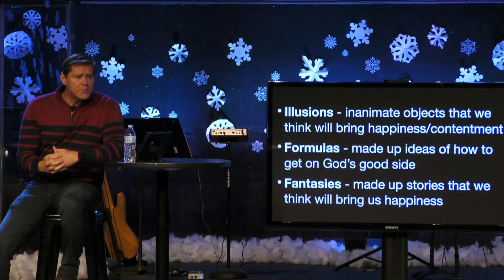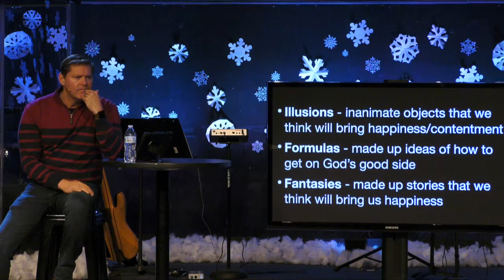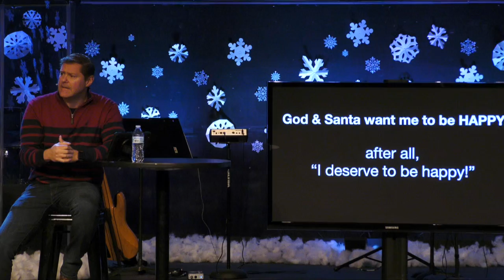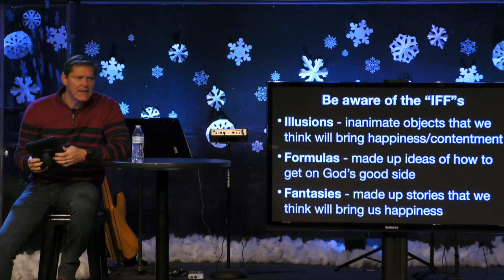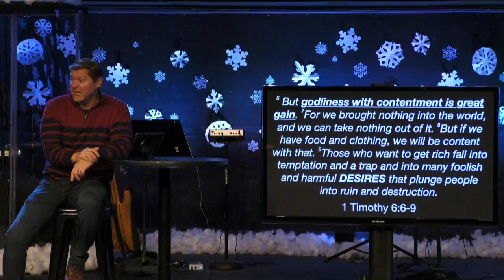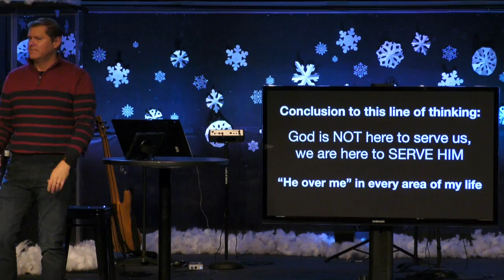Sermon - Do God & Santa Want Me To Be Happy? - 12/4/22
Do God & Santa Want Me To Be Happy?
Philippians 4:12-13
Pastor Dan Shows
12/4/22